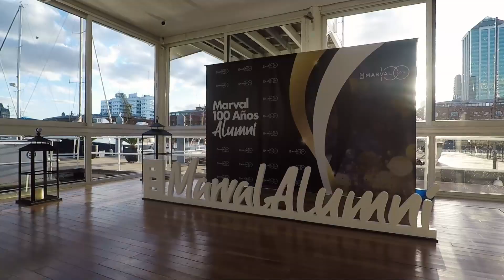Marval 100 años - Fiesta Alumni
La celebración de nuestros primeros 100 años de existencia fue un momento histórico para nosotros.

El reencuentro con tantos amigos, colegas y clientes fue más que especial gracias a la participación y el entusiasmo de cada uno de ustedes. Estamos muy contentos de que nos hayan acompañado.

La presencia de tantos alumni que han contribuido al legado de nuestra firma a lo largo de los años y con quienes nos unen tantas historias compartidas, hizo que el encuentro fuera verdaderamente inolvidable.

Gracias por ser parte de nuestra historia.